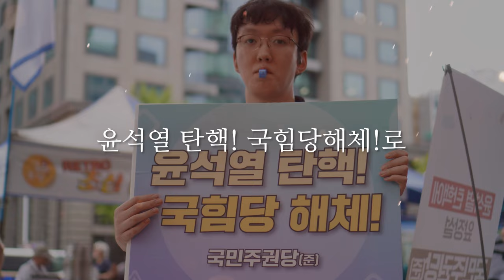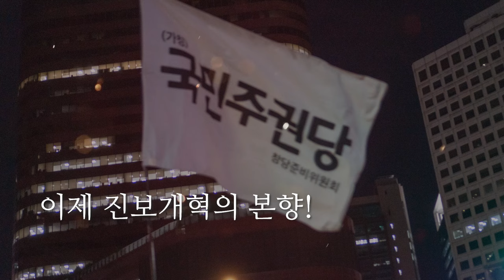촛불국민들의 정당, 국민주권당! 창당이 눈앞에 왔습니다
11월 10일 광주에서 진행된 '사이다 대담'에서 상영된 국민주권당 소개 영상입니다.